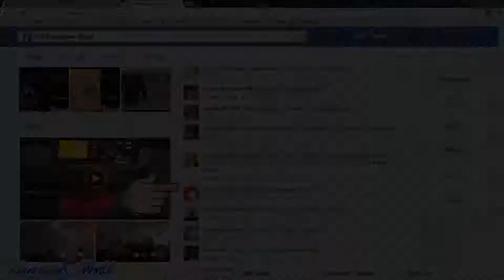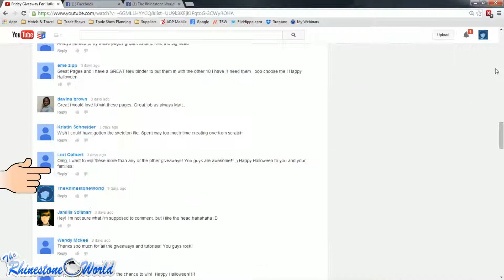Friday Giveaway Winners For Halloween